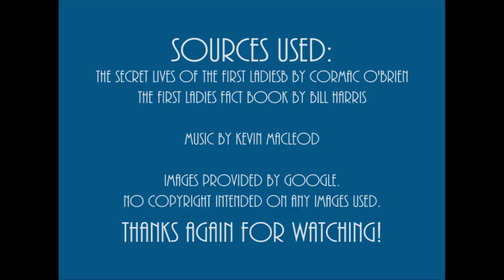First Lady Biography: Edith Wilson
This series provides biographies of all the First Ladies of the United States, as if spoken by each of them in their own words. This project was completed for the Girl Scout Gold Award.